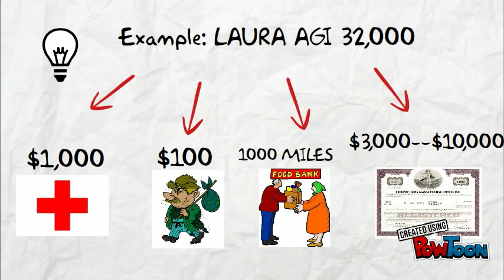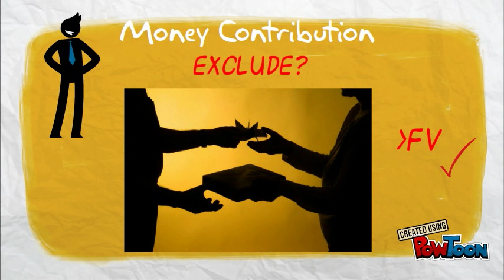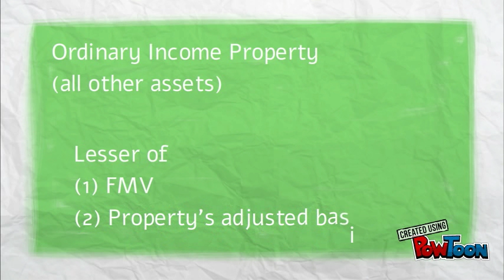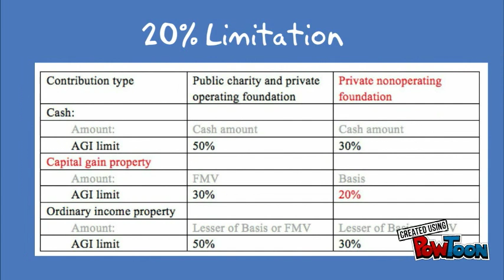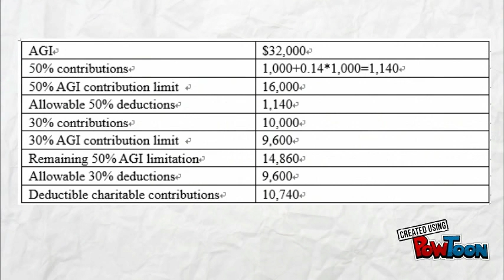Tax-grouo B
federal tax-- Created using PowToon -- Free sign up -- Create animated videos and animated presentations for free.  PowToon is a free tool that allows you to develop cool animated clips and animated presentations for your website, office meeting, sales pitch, nonprofit fundraiser, product launch, video resume, or anything else you could use an animated explainer video. PowToon's animation templates help you create animated presentations and animated explainer videos from scratch.  Anyone can produce awesome animations quickly with PowToon, without the cost or hassle other professional animation services require.